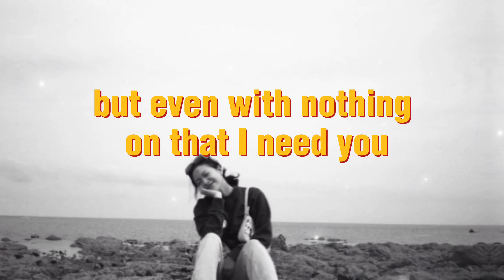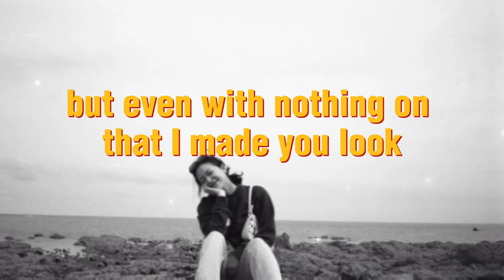Made you look music karaoke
Hello friends, welcome to my Music Relaxing channel! You can find any music on my channel! My channel has soul-melting music for studying, work, schools and sleeping, creating your works, etc. So listen to them and refresh your life! plant honors! To say
The thing is, I don't take anyone's ideas, I don't steal their videos, I don't take their music, etc.
Bye!!!